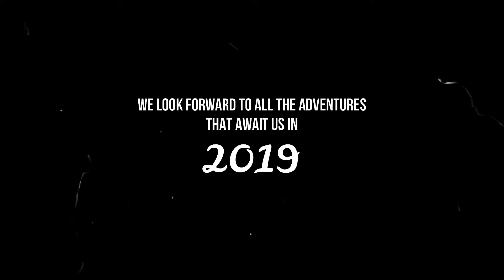A LOOK BACK ON 2018